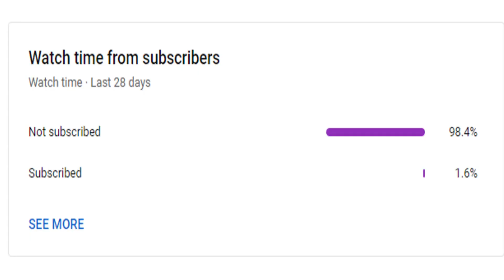Jailer Audio Launch | Nehru Indoor Stadium | Rajini | Anirudh | Nelson | Mercel News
Also, Like and Follow us on:
Mercel News